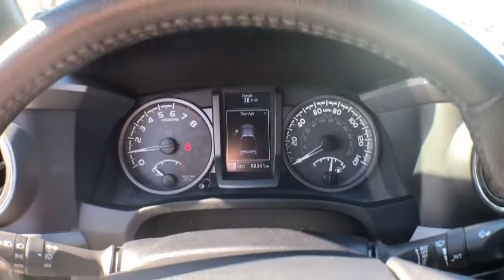2017 Toyota Tacoma Haverhill MA, Lawrence MA, Methuen MA, Salem NH, Andover, MA 14255L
Magnetic Gray Metallic Used 2017 Toyota Tacoma available in Haverhill, Massachusetts at Jaffarian Automotive Group. Servicing the Lawrence MA, Methuen MA, Salem NH, Andover, MA area.
2017 Toyota Tacoma TRD Offroad - Stock#: 14255L - VIN#: 3TMCZ5AN2HM087693

ONE OWNER, Tacoma TRD Offroad, 4D Double Cab, V6, 6-Speed, 4WD, Magnetic Gray Metallic, Alloy wheels, Blind Spot Monitor w/Rear Cross Traffic Alert, Dual Zone Automatic Climate Control, Entune App Suite, Heated Front Seats, Lane Change Assist, Power Tilt/Slide Moonroof, Premium & Technology Package, Radio: Entune Premium w/AM/FM/CD/Nav/App Suite, Rear Parking Assist Sonar, TRD Off Road Package (OC).brbrbrThis vehicle has been Value Priced, below our competition, using Live Market Pricing Technology, saving you both Time and Money! You'll never pay too much at JAFFARIAN! The Most Car for the Least Amount of Money! COME SEE US TODAY AT 600 RIVER STREET IN HAVERHILL OR VISIT US ON THE WEB